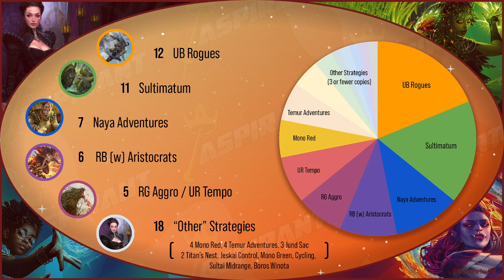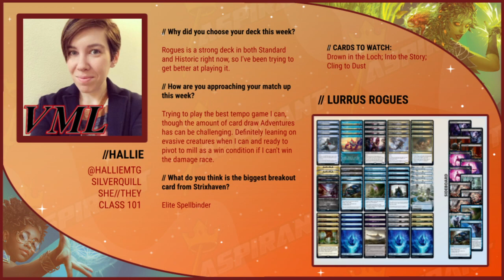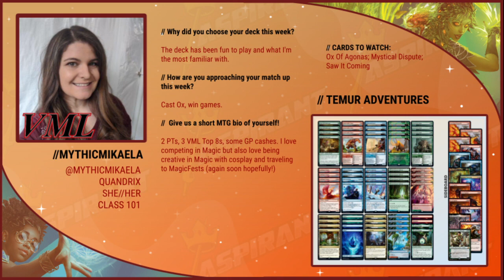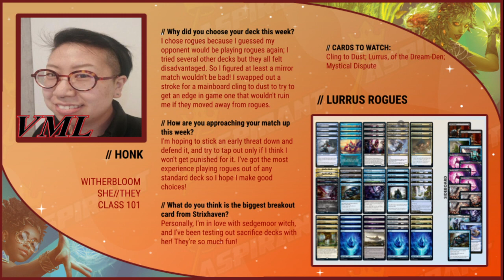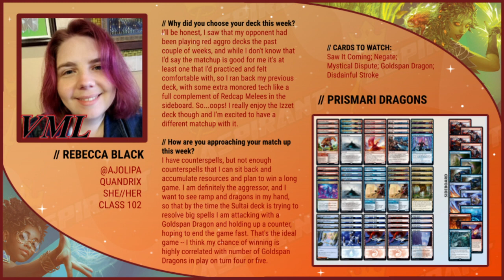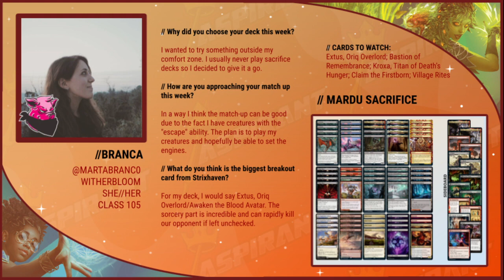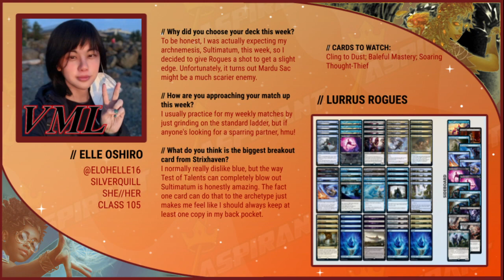VML Season 5 Week4! | Casters: LadyOfTheCrease and TaaliaVess